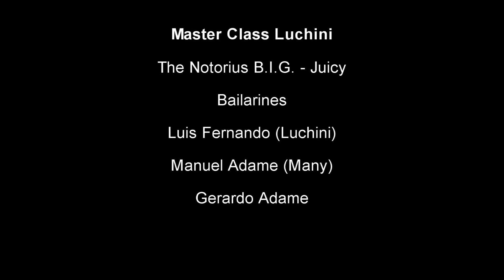Master Class | Monster Crew Mx | Juicy - Luchini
Master Class Hip Hop
Coreografo: Luis Fernando López (Luchini)
Bailarines:
Luis Fernando López (Luchini)
Manuel Adame (Many)
Gerardo Adame